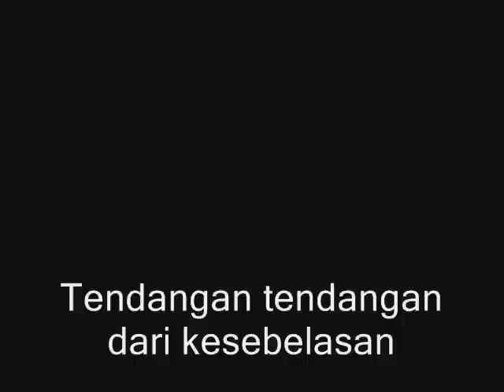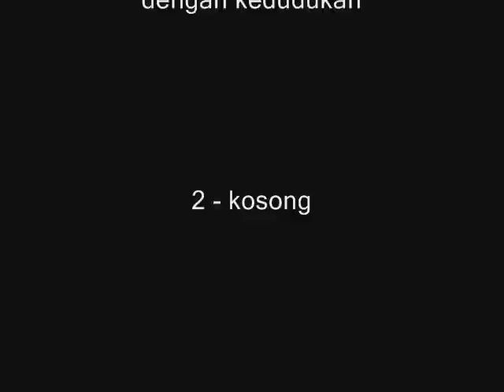pinalti sedorejo karo gombong.wmv